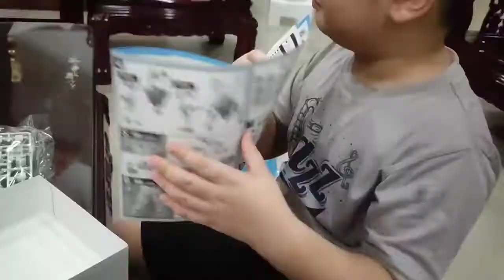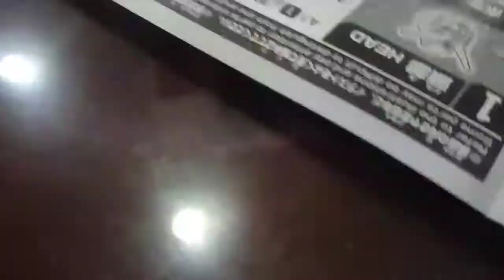生日礼物开箱+第一个自己组装的模型。